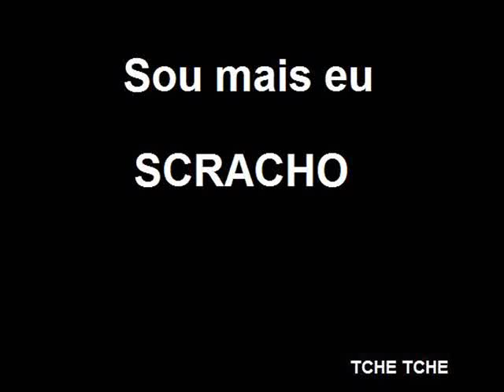Sou mais eu - SCRACHO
Scracho é o bicho, mané.